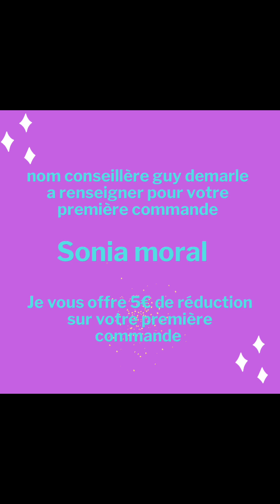Mini moelleux courgettes chèvre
Pour commander ou pour avoir des informations sur le thermomix ou Guy Demarle me contacter sur Facebook

5€ offert sur votre première commande sur Guy demarle sur demande